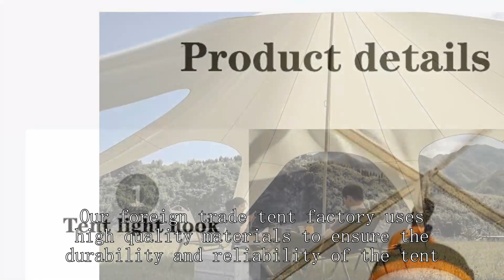Exploration tent Manufacturer China Best Price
BeiFeite Company
quick tent set up,
Breathable tent Mesa, AZ
cheap waterproof tents
5 person tent review,
setting up a marquee tent,
tent for winter camping,
alps mountaineering tasmanian 3 tent
emergency trauma care technician,
camping tent organization ideas,
Car camping tent Seattle, WA
Instant tent New Jersey
outbound 3-season 12-person camping dome tent,
Emergency tent Corpus Christi, TX
conical tent 4 letters
Emergency tent Virginia Beach, VA
coleman tent 4 person setup,
tent camping in san antonio
Rainier Wall Tent
Car camping tent Albuquerque, NM
kuiu mountain star 2 person tent
multi room canvas tent
argali tent
Conical tent Bakersfield, CA
Conical tent Tennessee
free camping philadelphia
Animal observation tent Fort Lauderdale, FL
automatic instant pop up tent,
high altitude tent,
Fishing tent New Mexico
why are venezuelans coming to colorado
table linen rentals san antonio
family tent reviews
best family camping northern california
Bicycle camping tent Irvine, CA
Extreme cold weather tents
Automatic tent Dallas, TX
tent production,
greatland 2-3 person backpacking tent instructions
4 season tent north face
usgi tactical assault panel,
big sky revolution 1p tent
rent camping gear houston
Winter hunting tent Mississippi
High mountain tent Bakersfield, CA
Rainproof tent Fresno, CA
joe pool lake camping
used wall tents for sale
Winter hunting tent Portland, OR
gorich beach tent beach shade tent,
Household tent Durham, NC
timberline glamping lake martin
Conical tent Massachusetts
Tunnel tent Colorado Springs, CO
Camping tent Lincoln, NE
seek outside tents
rekord tent washington, ga jobs
High mountain tent Idaho
Music festival tent Mesa, AZ
office depot collapsible cart,
gear aid tent fabric sealant,
msr tunnel tent,
zpacks tents,
geodesic dome tent philippines
dome canopy
all weather tent,
Hiking tent Boston, MA
Star-gazing tent Massachusetts
Mountaineering tent Indianapolis, IN
Canvas hot tent
pop up camping tent wholesale
Geodesic dome tent Houston, TX
ez up beach tent,
magellan tents
Winter hunting tent New Hampshire
6 person camper trailer,
Indian-style tent Iowa
Gable tent Florida
cold weather emergency car kit,
best family camping in california
tent manufacturer
Emergency rescue tent Rhode Island
Winter tent Delaware
core 10 person tent review
indian tent house
tent camping near houston
big roof tent,
Hunting lodge tent Sacramento, CA
Medical tent Arkansas
Animal observation tent Minneapolis, MN
Backpacking tent Charlotte, NC
air fort inflatable tent,
ut tyler patriot village,
Large portable Sun shade Canopy
All-season tent Fresno, CA
Kid's tent Wisconsin
what size tent,
tents with screen room,
military tents for sale in india
6m bell tent
kzm tent review,
Rainproof tent Kansas City, MO
Geodesic tent St. Paul, MN
Rainproof tent Raleigh, NC
Breathable tent Philadelphia, PA
pup tent,
best waterproof tent 2-person
FEMA tent cost
c bar 2 tent,
tent manufacturer
Sun tent Arlington, TX
diy trailer tent,
fishing washington
best ultralight tent 1 person,
Laboratory tent Delaware
H-shaped tent Minnesota
Baytex Tent Liners
camping tent rental san diego
cheapest large family tent
pop up sun shelter how to fold
Photography-specific tent Los Angeles, CA
hunting lodge arizona
Car camping tent Virginia
teton sports sierra 20 canvas tent,
Best tent 2024
airedale tent
what is a good hydrostatic head rating for a tent
Military tent Lubbock, TX
hinterland 4 person dome tent,
Winter hunting tent NevadaMemphis, TN
Tunnel tent Vermont
All-season tent Indianapolis, IN
Three-season tent Arlington, TX
Car camping tent Riverside, CA
wedding tent rentals houston
pvc dome tent,
Exploration tent Indianapolis, IN
waterproof tent price in india
Geodesic dome tent Milwaukee, WI
best rooftop tent 2024
pahaque 10x10 side tent
disaster relief worker,
Mountaineering tent Detroit, MI
Emergency rescue tent Lincoln, NE
Big Tents for Camping walmart
inflatable roof top tent
Military command tent Phoenix, AZ
3 season tent in winter,
best tent rental chicago
two person tent review,
Hunting tent New Jersey
how to put up a shade tent,
bivy tent
Waterproof tent North Carolina
Sun Ninja
diy camper on utility trailer,
Glamping tent with stove
Mountaineering tent Sacramento, CA
best family camping in arkansas
ozark trail 20 person tent instructions,
Ultralight backpack
Pop-up tent Colorado
car roof tent usa
overlanding vehicles
harbor freight trailer tent,
camping in new york city
camping tents
Geodesic dome tent
camping tent online shop,
magellan lakewood lodge tent 10 person
utility tent trailer,
Costco beach tent
best camping in georgia for families
private campgrounds connecticut
All-season tent Corpus Christi, TX
2 tarp shelter,
Hunting lodge tent Tennessee